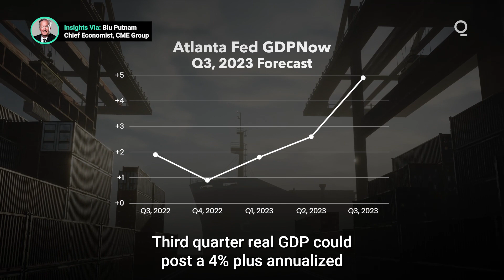Recession Ahead, or Just a Bumpy Ride?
The Atlanta Fed has cut its closely watched GDP. Now forecast for the third quarter from +5.6% to +4.9% year-on-year. Nevertheless, there are plenty of economic indicators that still offer a positive outlook for the remainder of 2023. Presented by @cmegroup